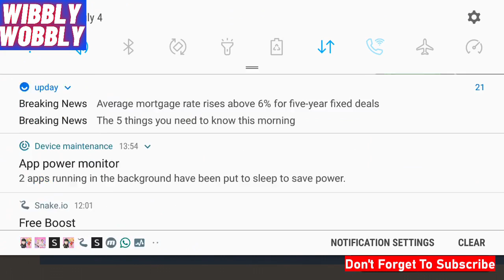The Ultimate Survival | In A Waterlogged Jungle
Welcome to WibblyWoobbly - Minecraft Animations!

Description:
Welcome to an epic Minecraft survival journey like no other! Join me as I dive into the treacherous depths of a waterlogged jungle, where survival skills will be pushed to their limits. In this immersive and challenging environment, I'll navigate through dense foliage, swim in flooded ruins, and face off against dangerous creatures lurking beneath the surface.

Witness my resourcefulness and resilience as I hunt animals for sustenance, utilizing their precious resources to forge tools, weapons, and shelter. Every decision matters as I navigate the perils of this unforgiving terrain, battling hunger, thirst, and the unrelenting forces of nature.

But the adventure doesn't stop there! Prepare for heart-pounding moments as I find myself submerged in underwater caves, braving perilous encounters with the mysterious Drowned. Will I emerge victorious, or become just another victim of this watery abyss?

Join me as I showcase my survival skills, demonstrate clever strategies, and share valuable insights garnered from my intense waterlogged jungle survival. Witness breathtaking landscapes, thrilling encounters, and the indomitable human spirit as I navigate the challenges of this Minecraft wilderness.

Get ready to be immersed in an unforgettable adventure filled with excitement, danger, and the triumph of survival against all odds.

Get your scuba gear ready and embark on this adrenaline-pumping adventure with me! Let's survive and conquer the waterlogged jungle together!